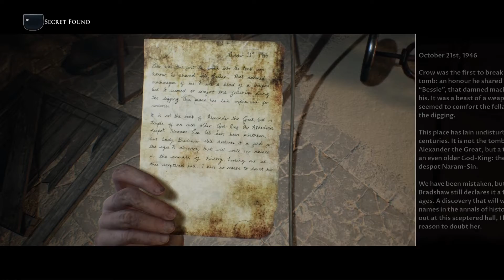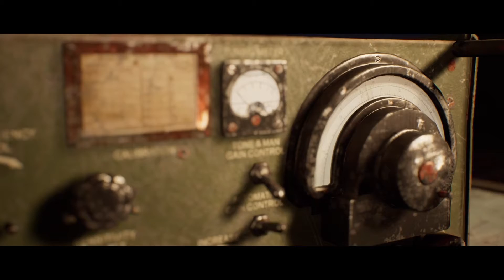THIS GAME IS SO BROKEN! ft Tyler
Okay, I haven't kept to a schedule lol